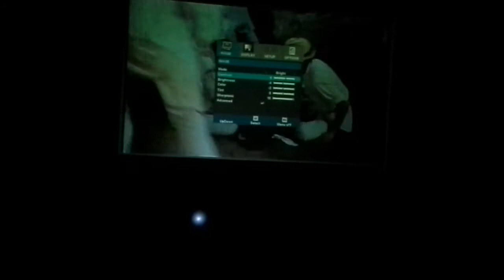Optoma hd70: flat test (HD)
A test of a movie shot 1.85.1/flat on my new Optoma hd70

Movie: Live and let die